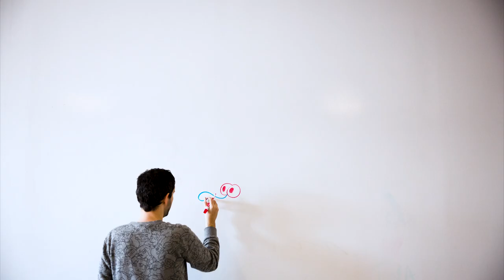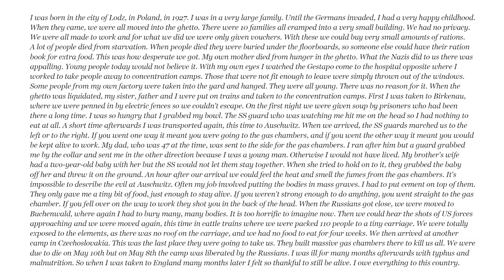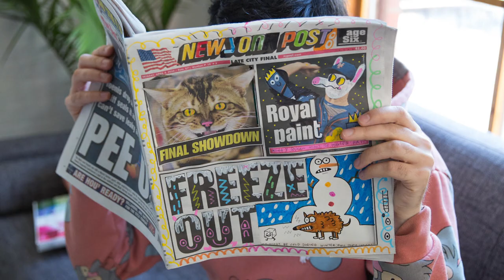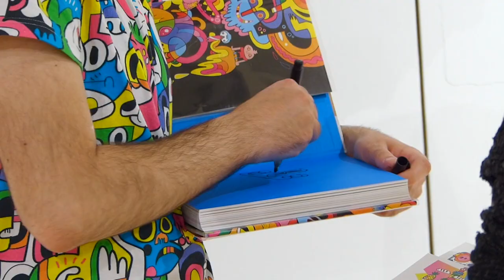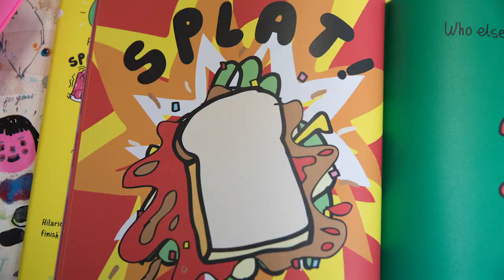The Story of Jon Burgerman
Jon Burgerman is an English-born artist living in Williamsburg, New York, US